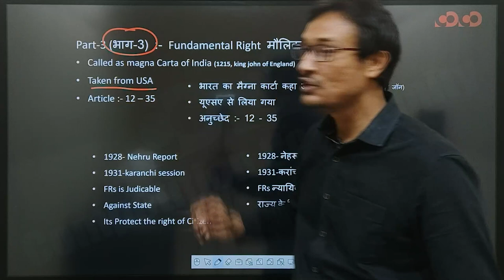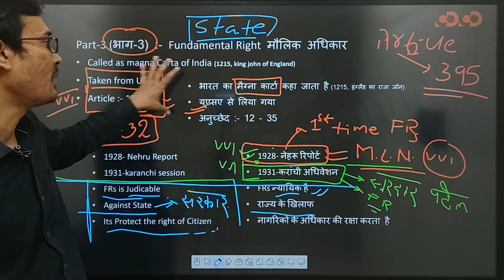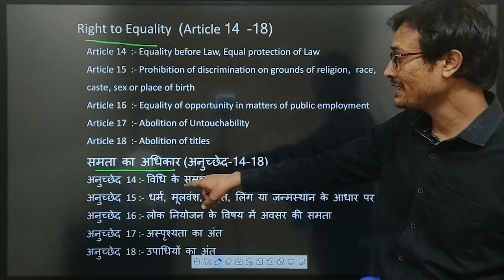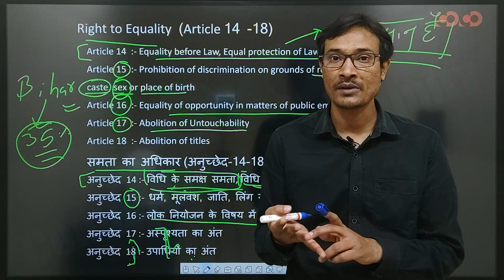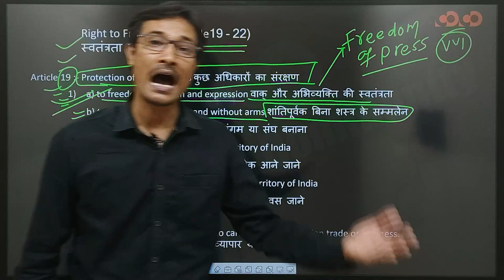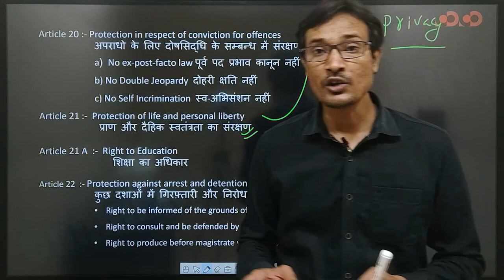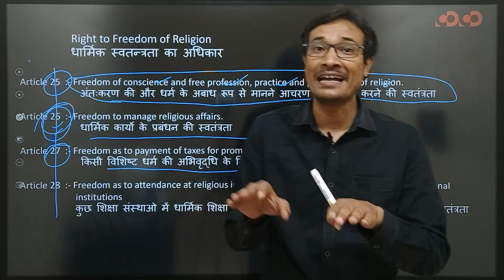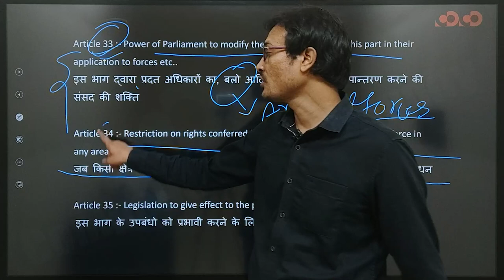SSC CGL/CHSL - General Studies || मौलिक अधिकार